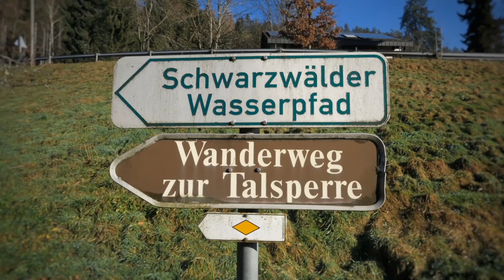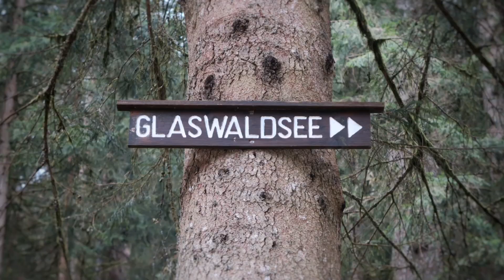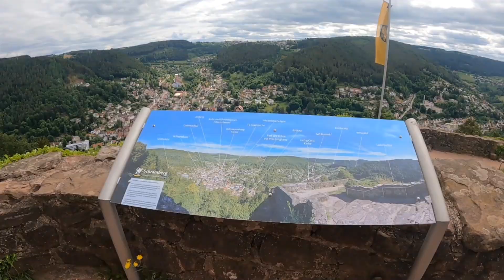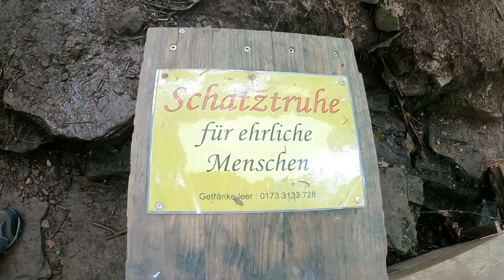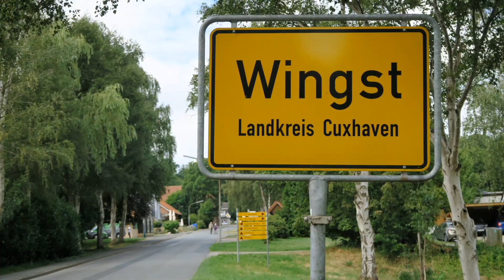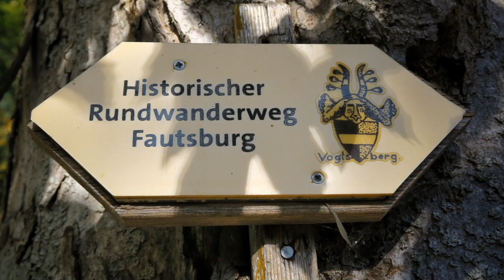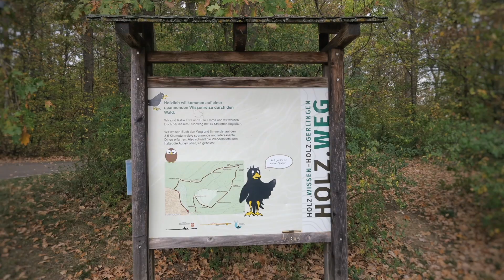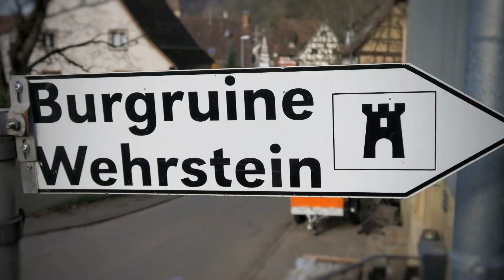Meine Outdoor - Akivitäten 2022 in 30 Minuten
Zusammenfassung all meiner Urlaubs- und Outdoor - Aktivitäten in 2022 komprimiert in 30 Miuten.
Sämtlicher in diesem Zusammenhang auf Youtube veröffentlicher Content gerafft und in einem einzigen Video wiedergegeben.
Tipp: in etwas höherer Geschwindigkeit wiedergeben ;)
An alle, die sich hierher verirrt haben: einen guten Rutsch und ein gutes Jahr 2023 🙂